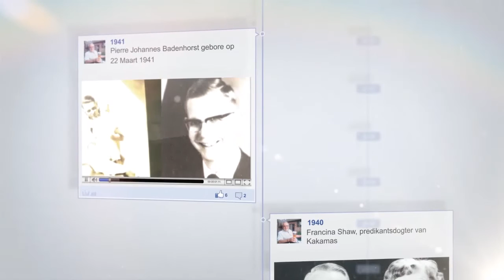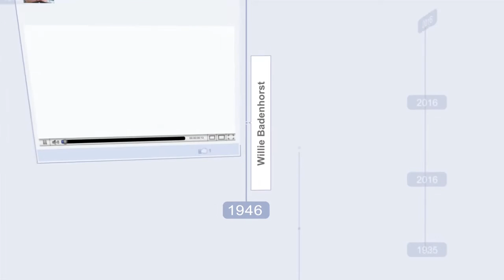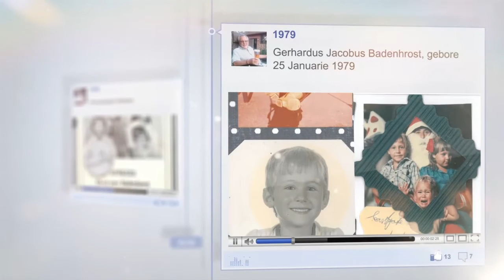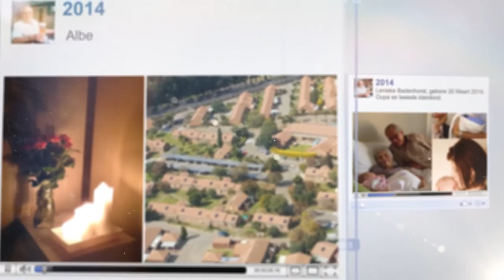Willie Badenhorst Final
Willie Badenhorst 70th